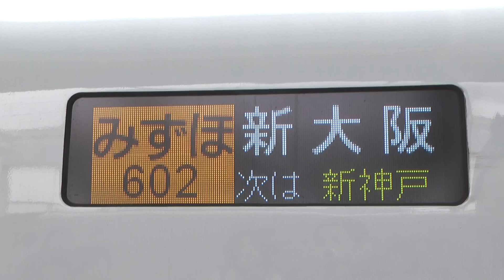九州新幹線 山陽新幹線 みずほ 新大阪行き 岡山到着 N700系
岡山駅に到着する九州新幹線みずほ Kyushu Shinkansen Super Express Mizuho arrived at Okayama station